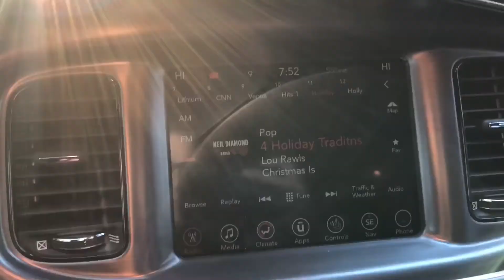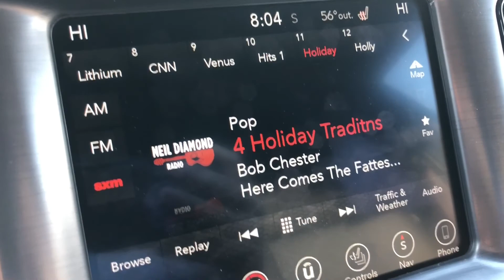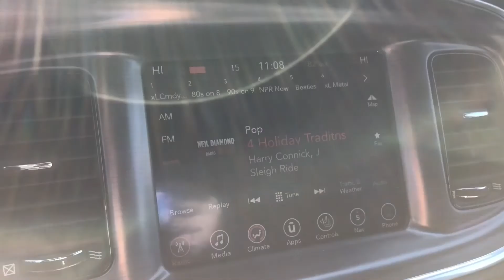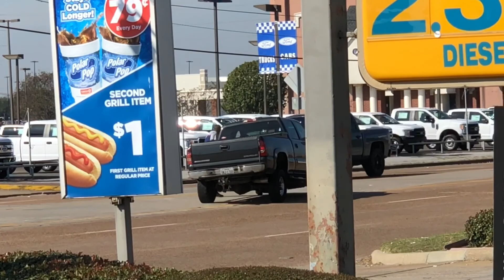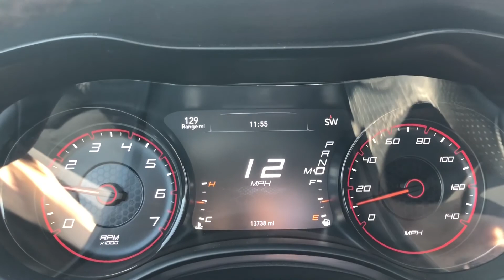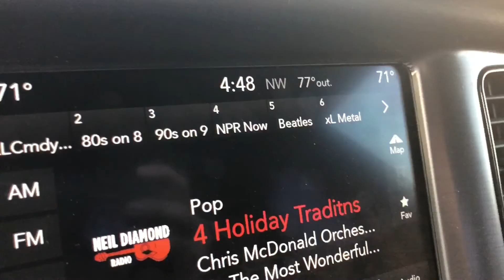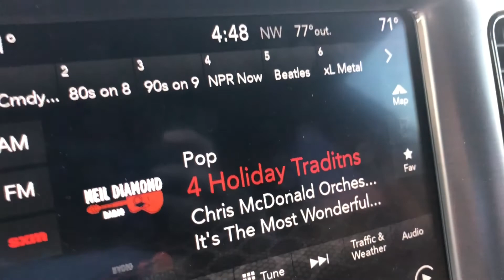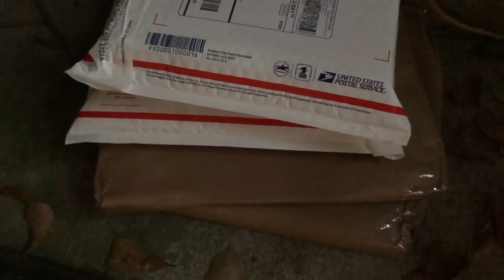A day in my life! Busy, busy! | Vlogmas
You have no idea how many days are like this. So many things needed to be returned and bought, and it’s nearly 2am when I’m posting this, but doing literary things. There’s seriously no sleep for the wicked! See you tomorrow!!